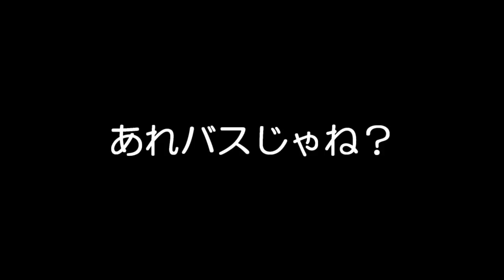多摩川 バス釣り（スモールマウスバス）シャローで狙い撃ちしたらナイスバスがヒット 【ヒジリ釣行記】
シャローでナイスバスとニゴイがヒット【バス釣り 多摩川】
釣行記2019 4月

ベイトフィネス（アルデバラン）にオニューのラインを巻き、
多摩川に到着したのは5時くらい。
どこで投げだすか少し歩き回り、1キャスト目は5時半。
薄暗い時からモーニングドーンを投げたかったんですけど、
しっかり日の出してました。
思いのほか寒く、風も強い。手がかじかむ。
詳細はブログをご覧ください。

映像詳細
サイズ：1280×720 / フレームレート：30fps / ビットレート：125kbps / ファイルサイズ：1.48GB